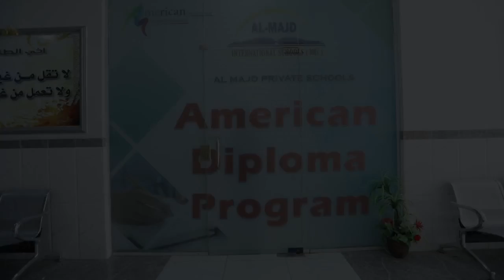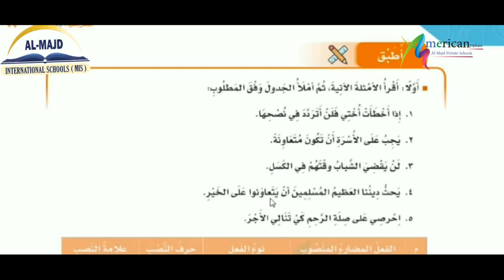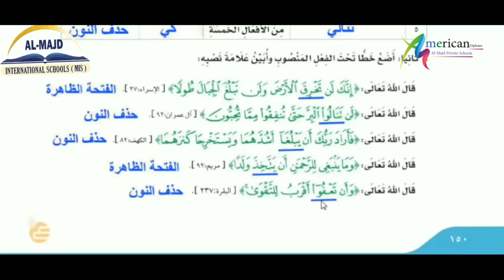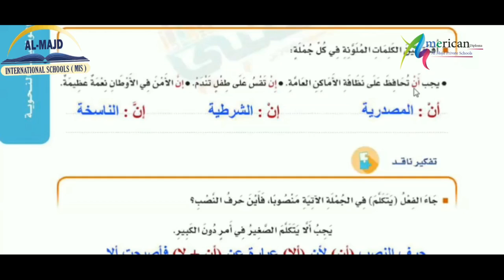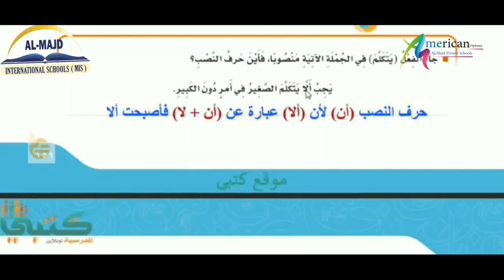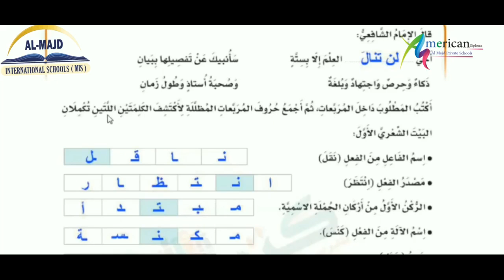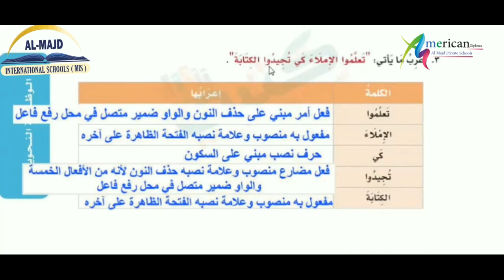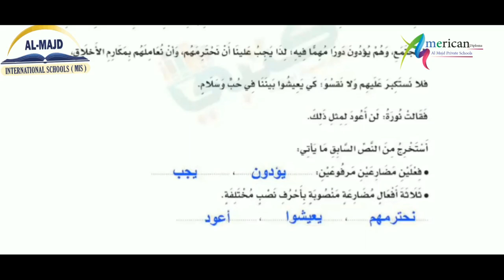نصب الفعل المضارع ( الجزء الثاني )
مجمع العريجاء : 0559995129